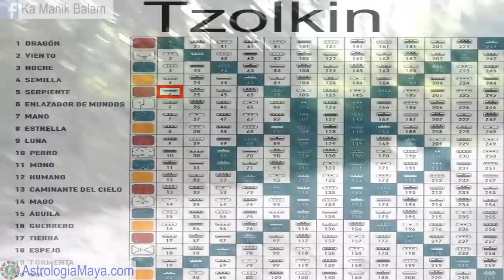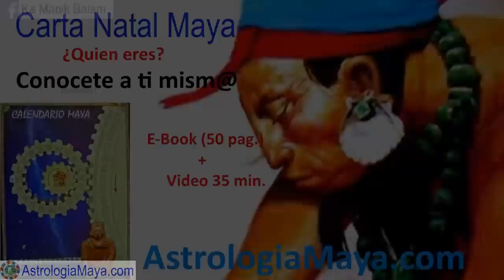Serpiente Entonada. Martes 30 Octubre 2018. Liderazgo. Cuerpo físico. Kin 5. AstrologiaMaya.com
La Serpiente Entonada “Ho Chicchan” nos recuerda amar y cuidar nuestro cuerpo físico. Es a través del cuerpo físico, que alcanzamos mayores niveles de consciencia. El cuerpo habla, conócete por tu enfermedades. Elevar nuestra serpiente interna, nuestra “Kundalini”. No confundir sexo con amor. Un verdadero líder no dice lo que se tiene que hacer, lo hace, porque al hacerlo, las cosas se dicen solas. Confiar, Imix nos nutre.
Gratitud infinita!